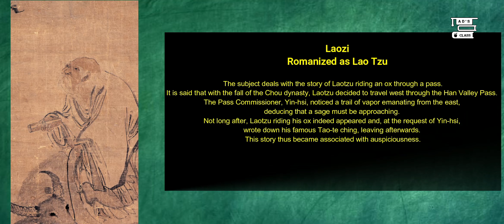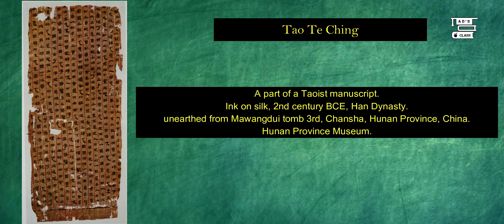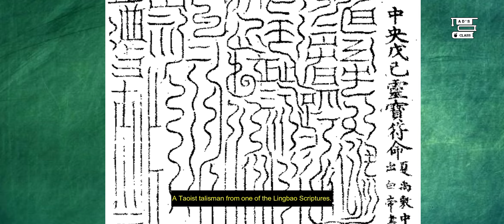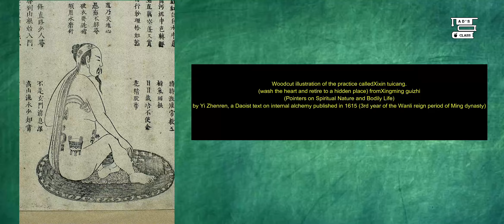এক ঐতিহ্যবাহী চীনা ধর্ম, তাও ধর্ম! An Ancient Chinese philosophy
নমস্কার,
আমার আজকের এই ভিডিওটি প্রাচীন চীনের এক ঐতিহ্যবাহী ধর্ম 'তাও' ধর্মকে নিয়ে। এই ভিডিওতে যে বিষয়গুলো মূলত আলোচিত হয়েছে সেগুলি হলো:

0:31 তাও ধর্মের প্রতিষ্ঠাতা ও তাঁর জীবনকাল। / Key aspects such as the founder and it's life
2:18 তাও ধর্মের মূল গ্রন্থ / The foundational scriptures
2:56 তাও ধর্মের কিছু মূল বৈশিষ্ট্য / Distinctive features
6:59 কনফুসিয়াসের নীতিধর্মের সাথে তাও ধর্মের মূল পার্থক্য। / A comparative analysis with Confucianism
8:24 তাও ধর্মের ভাষ্যকার / Philosophical commentaries within Taoism
Explore the profound teachings of ancient China's venerable philosophy, 'Taoism,' in today's video. Dive into key aspects such as the founder and his life, the foundational scriptures, distinctive features, a comparative analysis with Confucianism, and the philosophical commentaries within Taoism. Uncover the essence of Taoism and its fascinating interplay with Confucian ethics.

Join us on this insightful journey through the wisdom of Taoism, unraveling its core tenets and unique contributions to Chinese spirituality and philosophy.